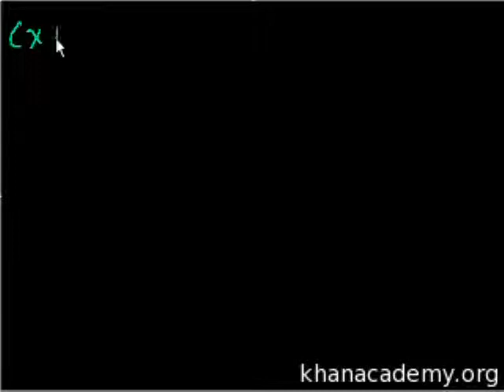Binomial Theorem (part 2)